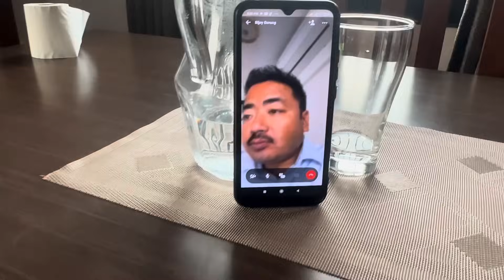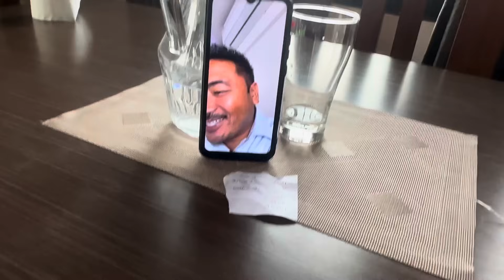Happy Father’s Day! काईला socked भयो घर खर्चको update गर्दा। अर्जुन दाईको Fathers Day wishes